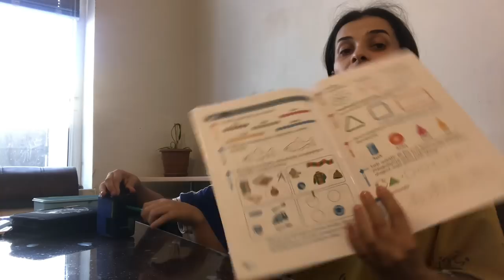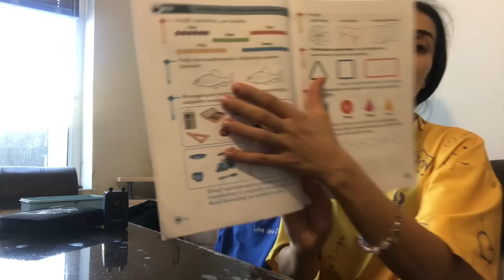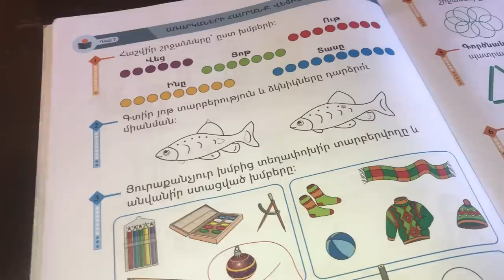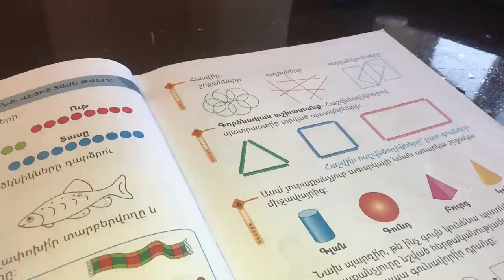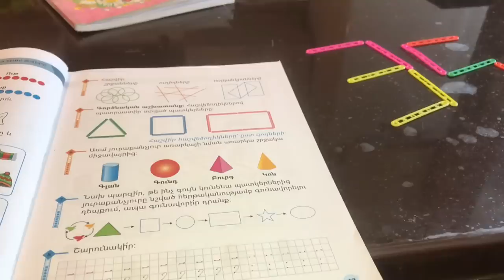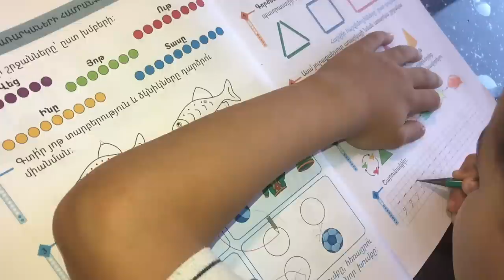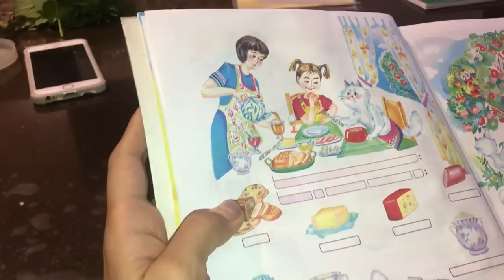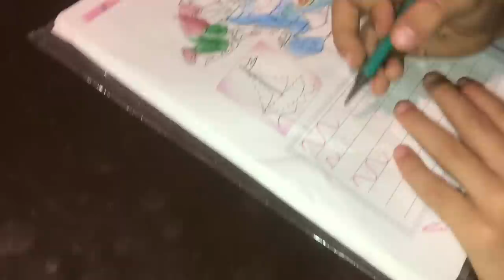Դաս ենք անում Նոյի հետ